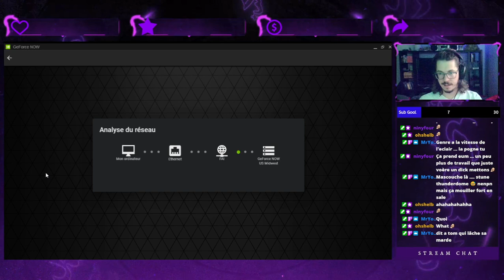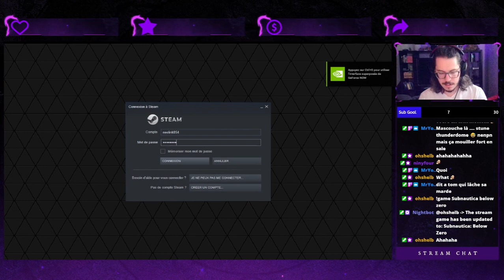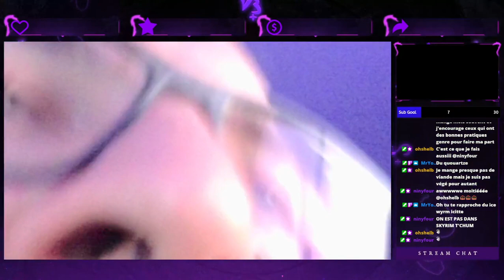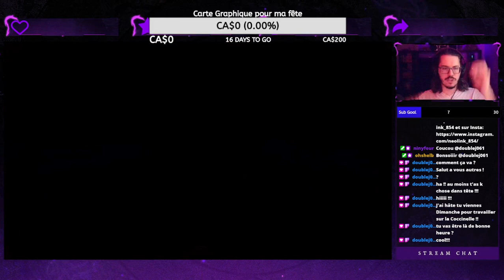Rediff du 06 Juillet 2021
[QC - FR - EN] Let's go la baignade !!